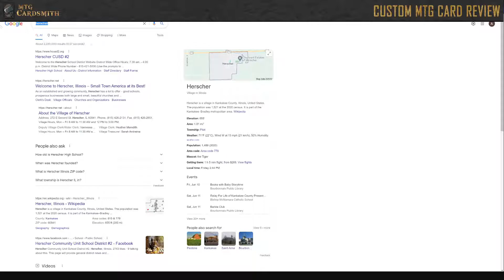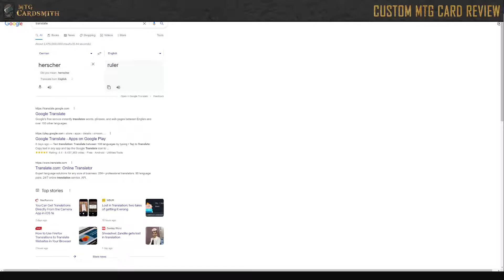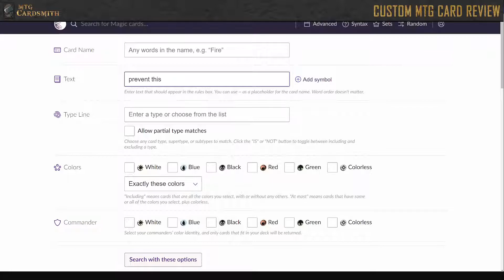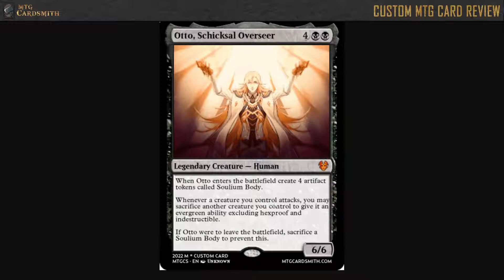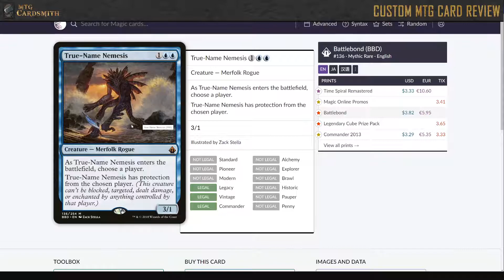MTGC Custom Card Review - Otto, Shcicksal Overseer by TGBC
I review a custom magic card designed by TGBC for his set "Gakuren."